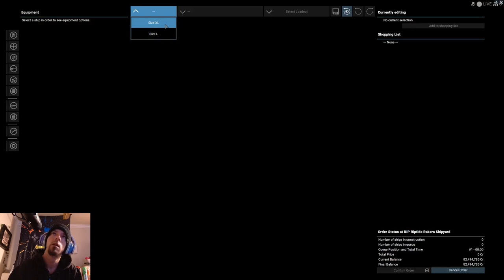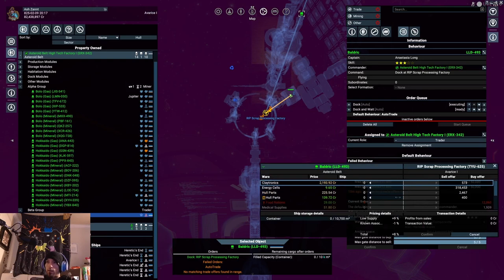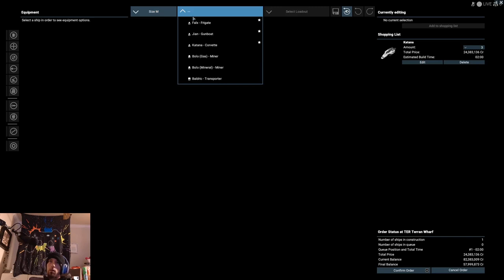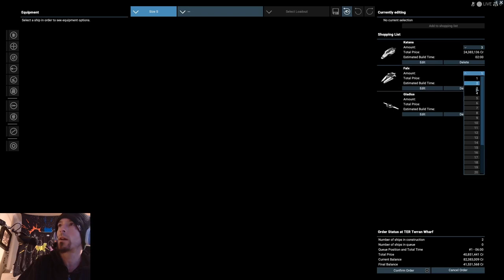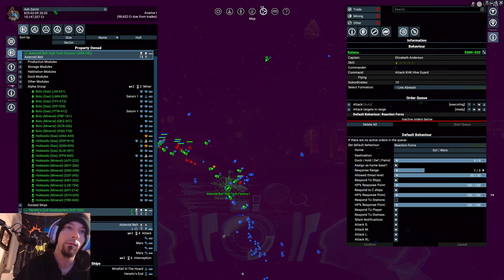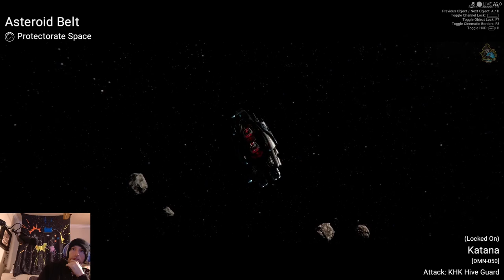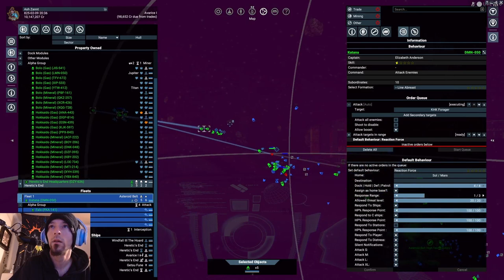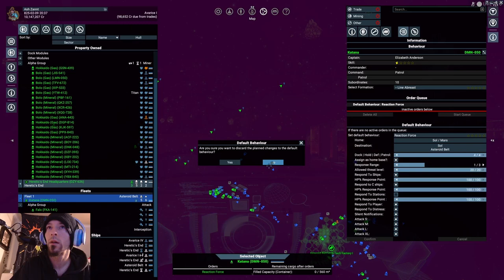Ep.13 Scrapyard Salvage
We go back and to the Avarice System to help our old Teladi friend (Whose name I will not try to spell) get a new ship. In return, he gives us a mission.